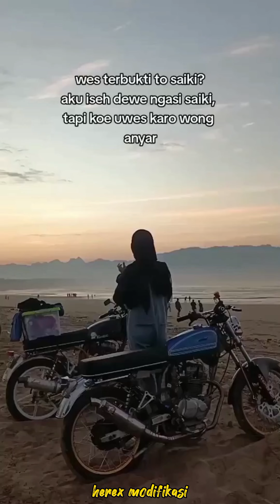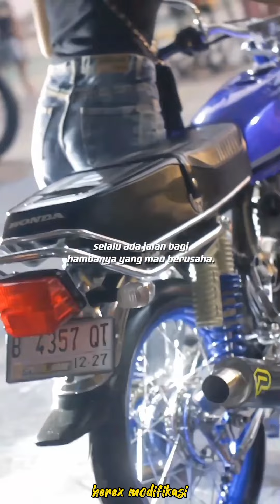WOW APA'AN TUH??, HONDA CB HEREX 125 DAN GL100 CEPEK CINEMATIC MODIFIKASI JEDUG JEDUG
Terimakasih buat teman teman yg sudah support  Herex Modifikasi Dengan Cara
◀Like agar sepalu semangat uplod video di setiap harinya💪🏻
◀ $hare juga agar teman" Bisa saling terhibur ☺
Terimakasih Buat Teman² Selamat Menikmati Enyoyyy . .